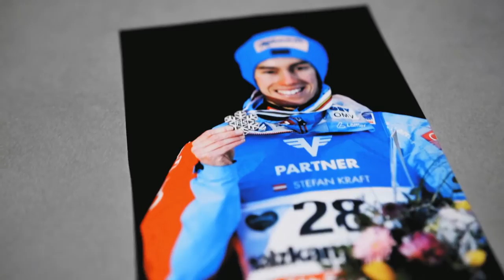frischerwind - Stefan Kraft im Interview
Erfahre in einem persönlichen Interview mit Skisprung Ass StefanKraft, wie es seiner Mutter geht, wenn er die größten Schanzen hinunter springt. Worum sie sich am meisten Sorgen macht, wird dich überraschen.